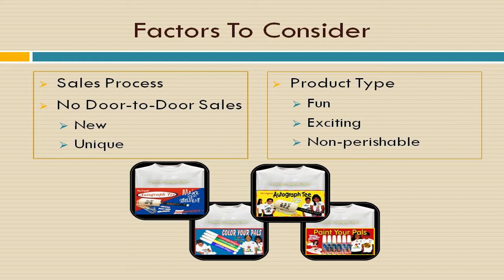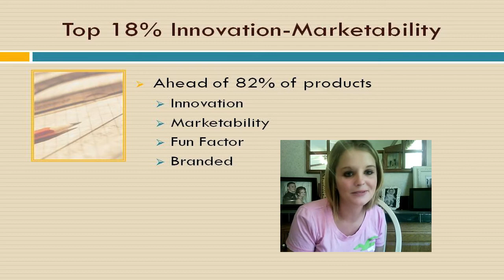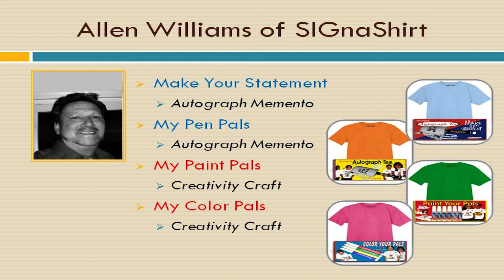Video 6- how to find the best Fundraising Company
Video 6 of 30 video suite titled: "how to find the best Fundraising Company".

You are viewing the 6th video in our 30 video suite which explains 'how to find the best fundraising company' courtesy of SIGnaShirt Specialties. For additional information on other promotional fundraising topics, such as, writing the How To Raise Money for Christian Fundraising fundraiser letter or letters, how to increase profits and more... View SIGnaShirt Promotional Fundraisers complimentary  How To Raise Money for Christian Fundraising  "30 Video Suite" today at

The perfect  How To Raise Money for Christian Fundraising  information channel for organizations choosing the fundraising company and writing the fundraising letter or letters, free advice and tips!

WHOLESALE  How To Raise Money for Christian Fundraising 'Custom Branded' Shirts, Craft Kits, Creativity Kits and other Promotional Products, all branded with the How To Raise Money for Christian Fundraising Logo, visit us at

View complimentary How To Raise Money for Christian Fundraising how to "30 Video Suite"